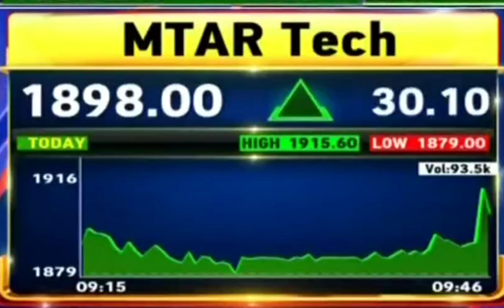MTAR Tech share analysis | mtar tech stock analysis